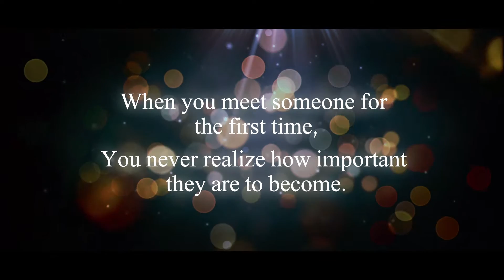Words Left Unsaid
Manas and Ritu are two very different people from two different backgrounds. They end up in Chennai to pursue engineering. This novel talks about how these two became friends and then best friends. In due course of time Manas gets more and more attached to her emotionally. An unexpected turn of events leads to Manas facing the biggest nightmare ever.